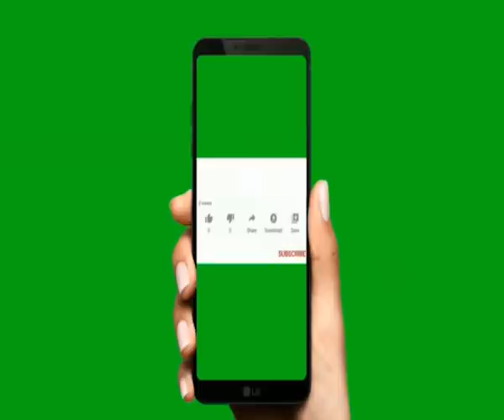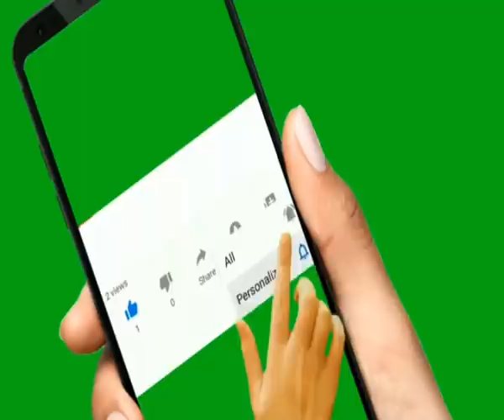ఈ మూడు మాటలు మానండి! ఆనందంగా జీవించండి by venu pyramid master